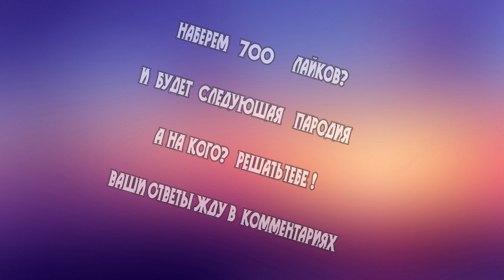Я - 6E3YMHblU_BJIAD (пародия на Никон) 700 ЛАЙКОВ И НОВАЯ ПАРОДИЯ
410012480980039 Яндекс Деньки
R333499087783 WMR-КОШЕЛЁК